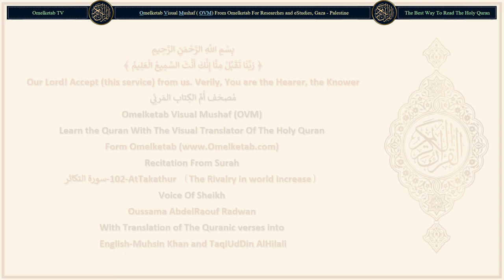102 AtTakathur 〔The Rivalry in world increase〕 سورة التكاثر English Muhsin Khan and TaqiUdDin AlHila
102-AtTakathur 〔The Rivalry in world increase〕-سورة التكاثر-English-Muhsin Khan and TaqiUdDin AlHilali-Radwan... [The mutual rivalry for piling up of worldly things diverts you,(1)The mutual rivalry for piling up of worldly things diverts you,(1)Until you visit the graves (i.e. till you die).(2)Nay! You shall come to know!(3)Again, Nay! You shall come to know!(4)Nay! If you knew with a sure knowledge (the end result of piling up, you would not have occupied yourselves in worldly things)(5)Verily, You shall see the blazing Fire (Hell)!(6)And again, you shall see it with certainty of sight!(7)Then, on that Day, you shall be asked about the delight (you indulged in, in this world)!(8)]

Surah Name: 102-AtTakathur 〔The Rivalry in world increase〕-سورة التكاثر